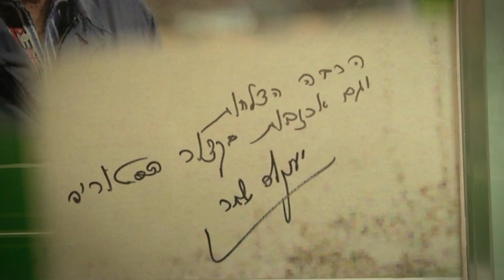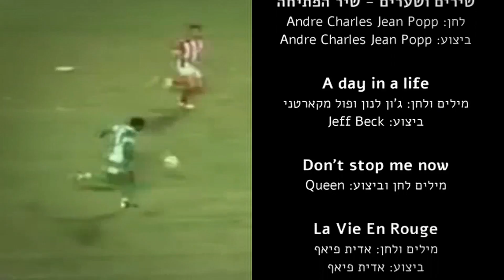פרק 19 - מכבי חיפה מאה שנים ראשונות - זה לא נגמר, רק הסוף (של הסרט) מרגש במיוחד